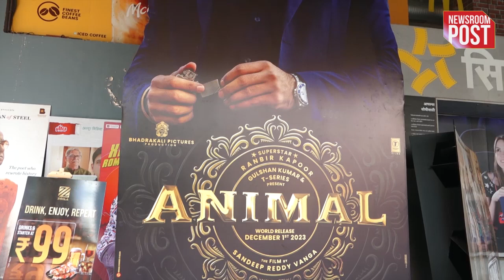Animal Audience Review | मुंबई वालों को कैसी लगी रणबीर की Animal..किसने दिए कितने नंबर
Animal Audience Review | It’s no surprise that Sandeep Reddy Vanga, having made movies revolving around boys and their toys has come up with a similar central character, saddled this time around with serious daddy issues. What is surprising, however, is just how ‘Animal’ ricochets off target after having raced full-tilt to the mid-point: if it had come to an end at the interval, it would have made its point.